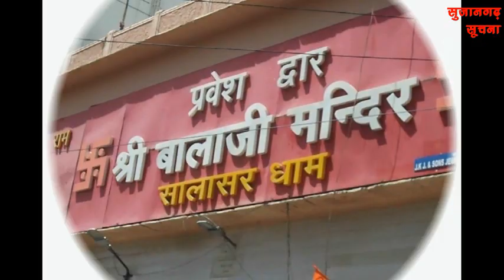सुजानगढ़-कौनसे डॉक्टर को क्यों नोटिस देने की बात कही जिला कलक्टर ने ? 09-03-23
सुजानगढ़-कौनसे डॉक्टर को क्यों नोटिस देने की बात कही जिला कलक्टर ने ? देखिये सुजानगढ़ सूचना पर